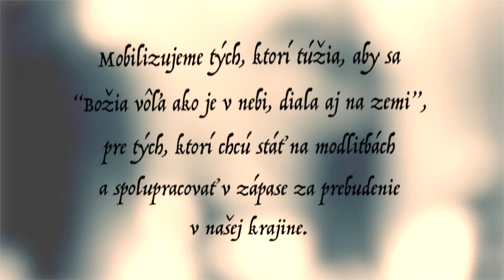Konferencia Mobilizácia 2016 PROMO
Konferencia Mobilizácia
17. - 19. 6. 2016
Kráľova Lehota

Začiatok: 17. 6. o 19:00 (registrácia od 17:00)
Záver:  19. 6. o 12:00

ČO JE MOBILIZÁCIA?
Mobilizácia je konferencia pre tých, ktorí túžia, aby sa "Jeho vôľa ako je v nebi, diala aj na zemi", pre tých, ktorí chcú stáť na modlitbách a spolupracovať v zápase za prebudenie v našej krajine.

Túžime sa ako kresťania mobilizovať k modlitebnému zápasu za prebudenie na Slovensku, spolu zotrvávať na modlitbách a v pôste.

Awakening
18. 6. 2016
Kráľova Lehota

Čas: 13:00 - 18:00

Súčasťou konferencie Mobilizácia bude v sobotu poobede chválový Awakening. Možno si spomínate na Awakening v Poprade a v Košiciach. Tentokrát prebehne Awakening v Kráľovej Lehote v rámci modlitebnej konferencie.

40 dní pred CampFestom tak odštartujeme časom chvál a modlitieb modlitebnú prípravu na CampFest samotný.

Chceme vás pozvať k spoločnému vyvýšeniu Pána Ježiša a k spoločnému volaniu: "PRÍĎ AKO KRÁĽ"